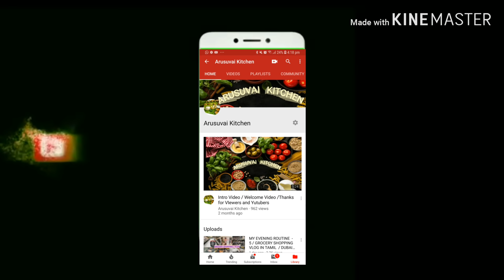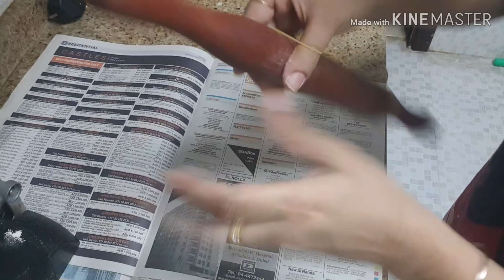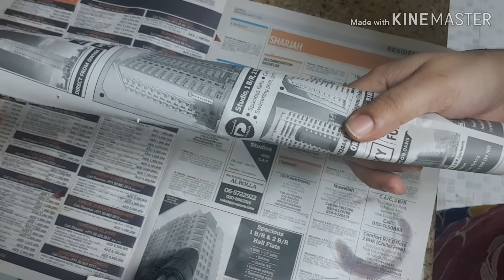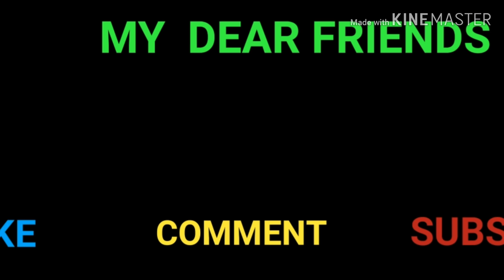12 Useful Kitchen Tips & Ideas in Tamil / Arusuvai Kitchen #184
Hello friends ,
    In This Video I  Shared 12 useful Kitchen Tips & Ideas in tamil . All the tips are user friendly  and budject friendly . hope you like this video and Useful .thank you so much for your unconditional LOVE AND SUPPORT.

i am sorry if you dont like .

 happy cooking
BY
 ARUSUVAI KITCHEN